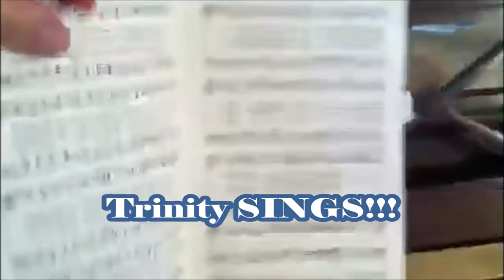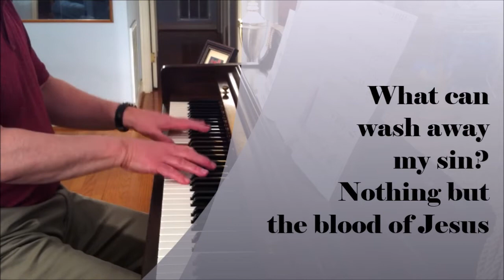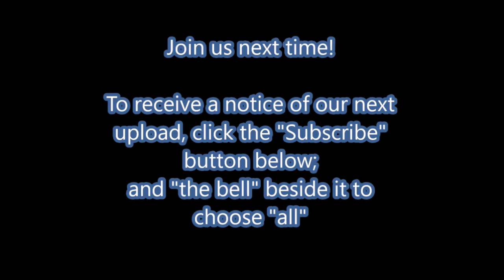Trinity Sings Ep 1: "Nothing But the Blood"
Trinity Sings! is a series of videos for the congregation and friends of Trinity United Methodist Church.  Here is where we can sing-a-long our worship while sheltering at home during the COVID-19 Crisis.  This episode is the pilot, featuring the hymn: "Nothing But the Blood" by Robert Lowry.